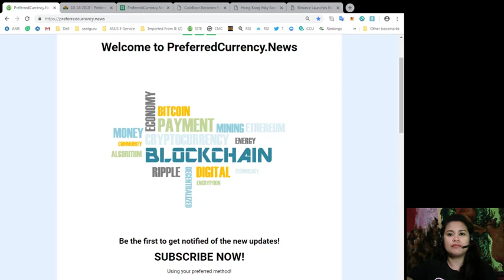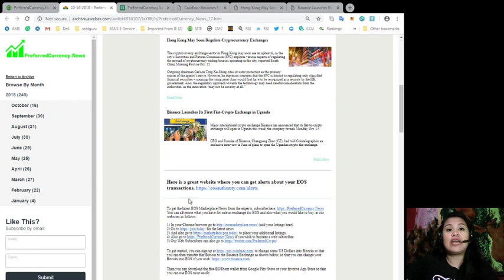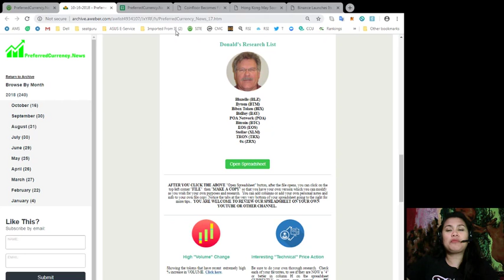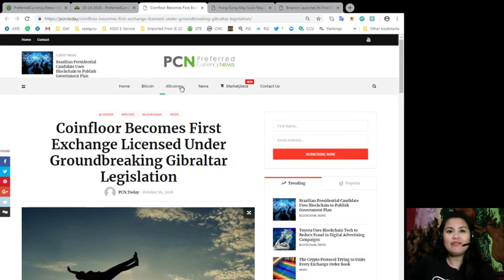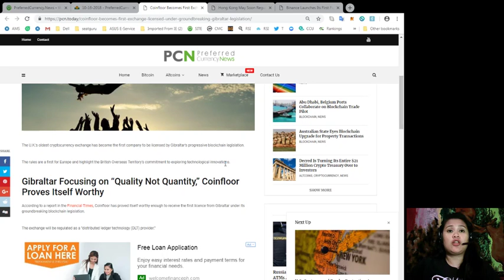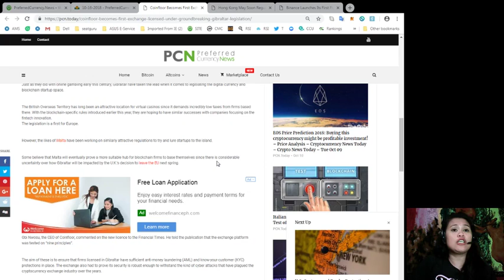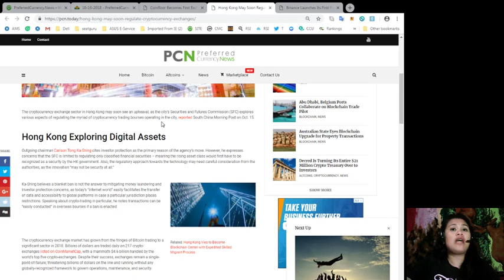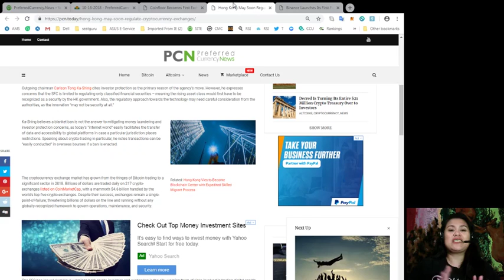Latest News on your favorite coin? Check this out!